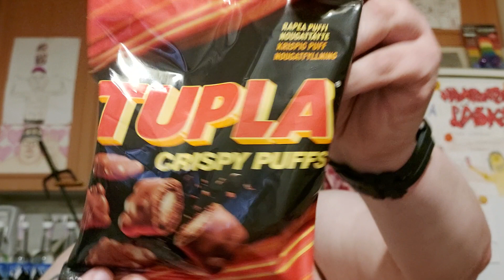Hampaaton läski syö: Osa 2375 - Tupla Crispy Puffs